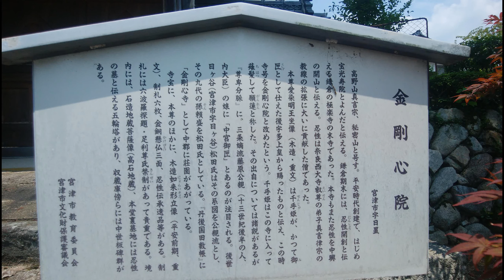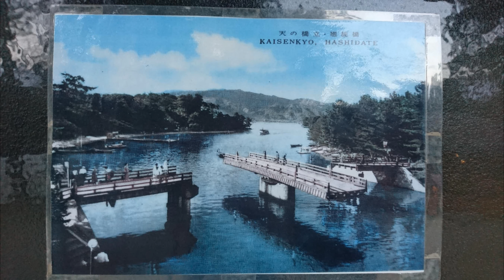Motoise Kono Shrine 元伊勢籠神社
Near the north part of Amano Hashidate across the street of route 178 is Motoise Kono Shrine. It is said that a god enshrined in a famous Ise Shrine in Mie Prefecture originally resided in this shrine. This is the reason why the shrine is given a title of " Moto " ( original ). The shrine is known to have the oldest style of architecture in Japan. There is a cable car you can ride to get to the top of the mountain behind the shrine. Up on the mountain is Amano Hashidate Kasamatsu Park from which you can get a great view of the area.